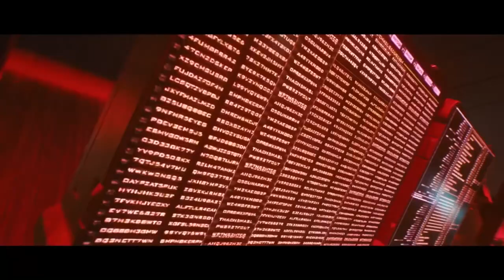Cyberpunk 2077 - Lifepath Choices Trailer | Gamez4u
Hi everyone! in this video we'll see some of the latest game trailers.

To check latest game trailers , best gaming technology & gaming pc .